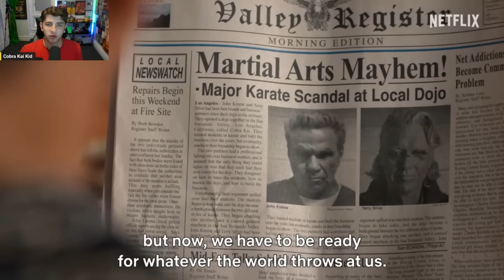COBRA KAI SEASON 6 FINAL TRAILER BREAKDOWN!! - ALL Hidden Clues + Easter Eggs Revealed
The Cobra Kai Season 6 official final trailer is here! Let's break it down!

*All Kai'Toons Episodes!*